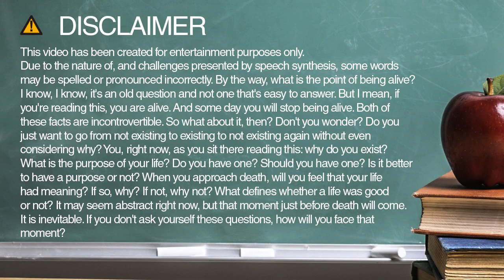carl spelling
Learn how to spell and pronounce carl.